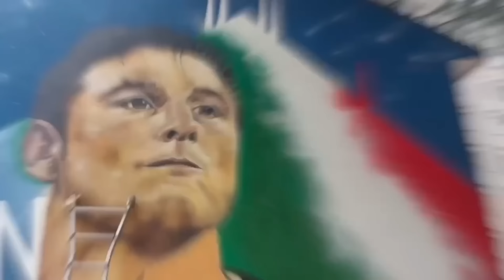SUPERCAMPIONI! LA FIRMA E' DI LAUTARO!